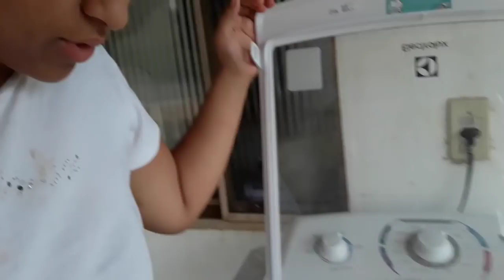VLOG💕ARRUMANDO CASA+FAZENDO ALMOÇO+COLOCANDO ROUPAS NO VARAL//VIDA DE DONA DE CASA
Oi meus amores tudo bem com vcs? espero que sim..nesse vídeo trago um pouco da minha rotina diária que é bem corrida...fazendo almoço,COLOCANDO roupas no varal e mas.

●FIQUE ligadinho no que rola no meu dia a dia
Instagram Amandagomes-oficial
fanpage Amanda Gomes

●sou muito grata a todos vocês por estar me dando essa oportunidade de mostrar minha rotina da minha família aqui no YouTube agradeço a todos vocês por estar me acompanhando muito obrigada pelo carinho agradeço sempre a deus e a vcs e somos mas de 200 inscritos estou muito feliz super😚😚